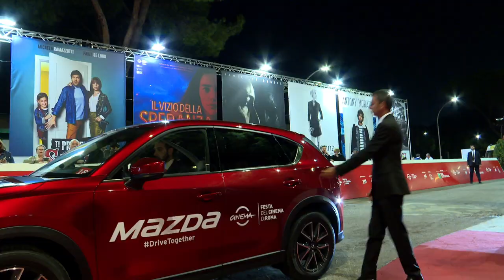The Girl in the Spider's Web Rome Film Festival Premiere B-Roll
Watch The Girl in the Spider's Web Rome Film Festival Premiere B-Roll

Claire Foy is the GirlintheSpidersWeb. Watch the trailer for the next chapter of the Dragon Tattoo series now. In theaters November 9th.

Synopsis: Lisbeth Salander, the cult figure and title character of the acclaimed Millennium book series created by Stieg Larsson, will return to the screen in The Girl in the Spider’s Web, a first-time adaptation of the recent global bestseller. Golden Globe winner Claire Foy, the star of “The Crown,” will play the outcast vigilante defender under the direction of Fede Alvarez, the director of 2016’s breakout thriller Don’t Breathe; the screenplay adaptation is by Steven Knight and Fede Alvarez & Jay Basu.

Cast: Claire Foy, Sverrir Gudnason, Lakeith Stanfield, Sylvia Hoeks, Stephen Merchant, Claes Bang, Christopher Convery, Synnøve Macody Lund, Vicky Krieps
Release date: November 9, 2018 (USA)
Director: Fede Álvarez
Film series: Millennium Film Series
Language: English
Executive producer: David Fincher
Production companies: Sony Pictures, Columbia Pictures, Yellow Bird, Pascal Pictures